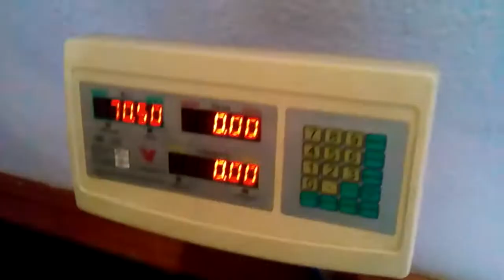Грыжа диска После лечения